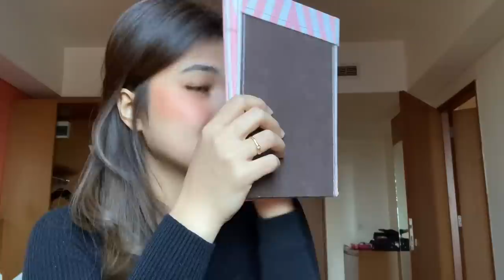TUTORIAL MAKE UP ALA PRAMUGARI SIMPLE ANTI GAGAL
Product details
-innesfree the green tea seed serum
-moisturizing cetapil
-emina crea blush
-eyeliner maybelline power black
-pensil alis maybellin color gray
-lips blam vaseline
-blush on bourjois
-lipstik purbasari no 01
-lipstick body shope mauritius dahlia no 017